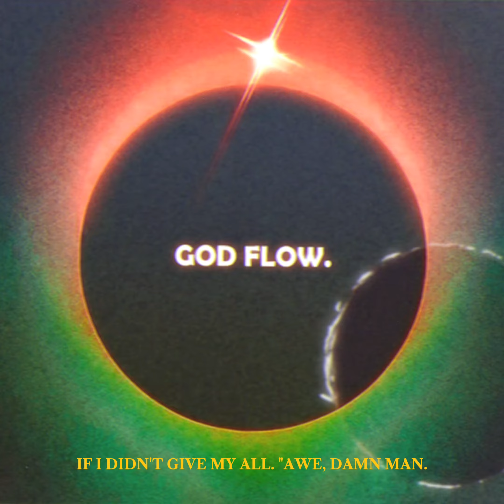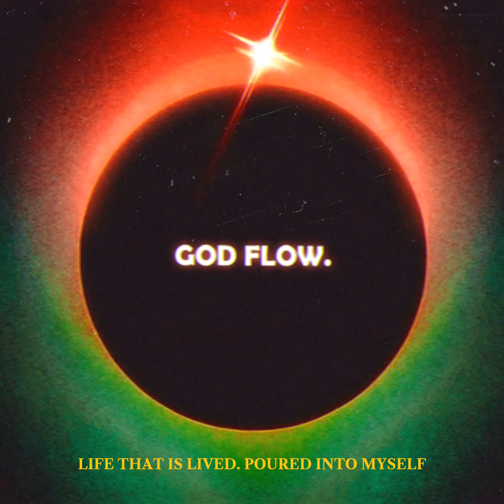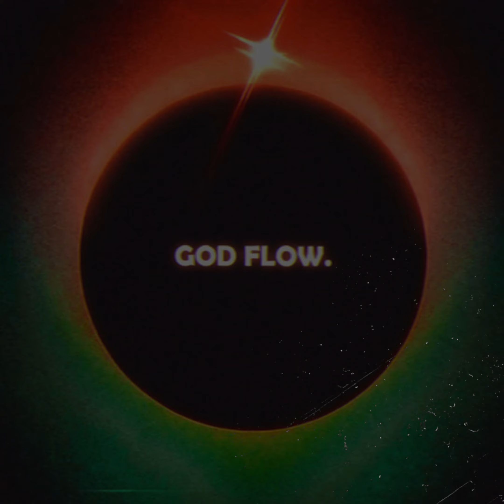Arrow-Gee, Dylex - God Flow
(Prod. @dylex)